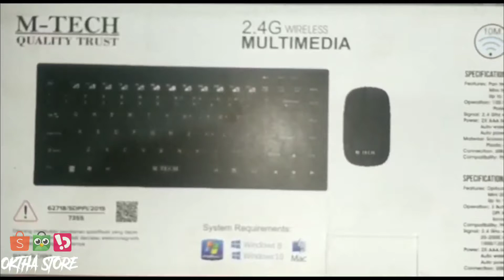M-TECH ORIGINAL KEYBOARD MINI MULTIMEDIA COMBO MOUSE WIRELESS STK-03